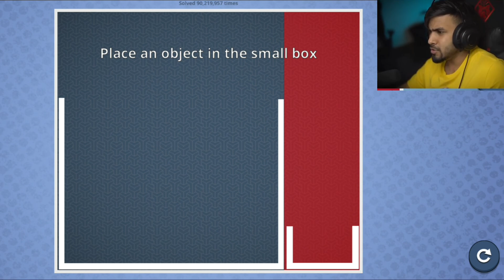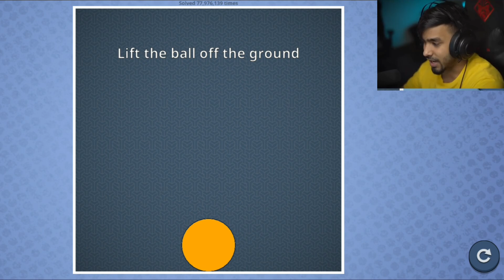THIS BRAIN TESTING GAME IS AMAZING | TECHNO GAMERZ